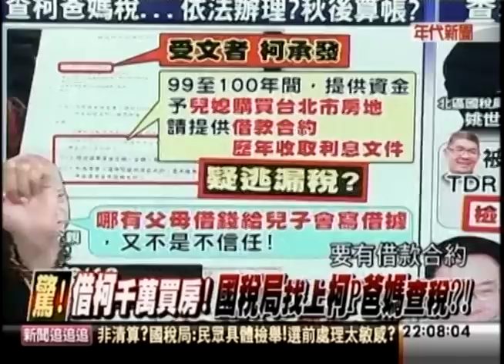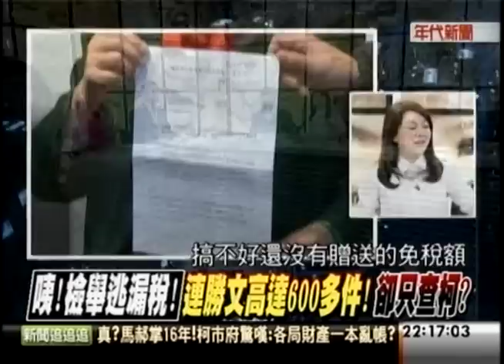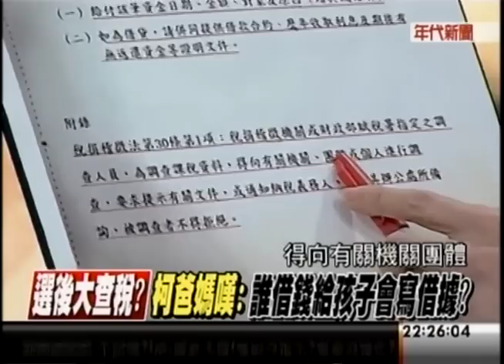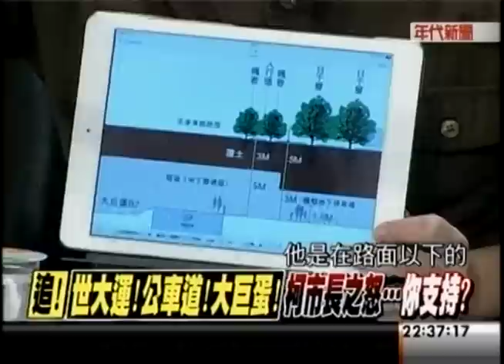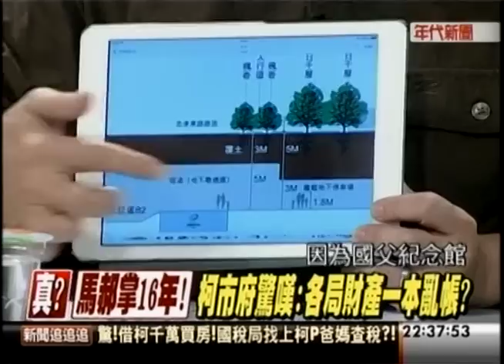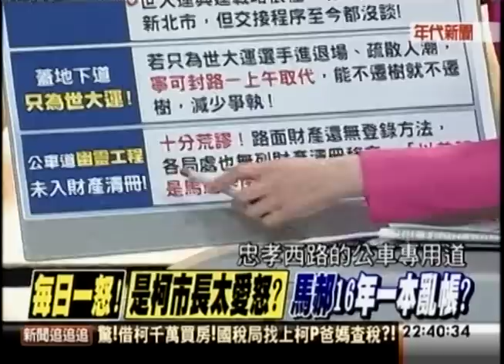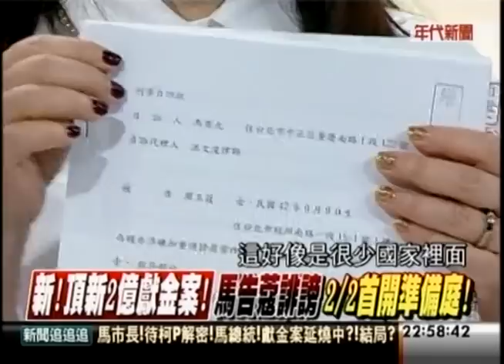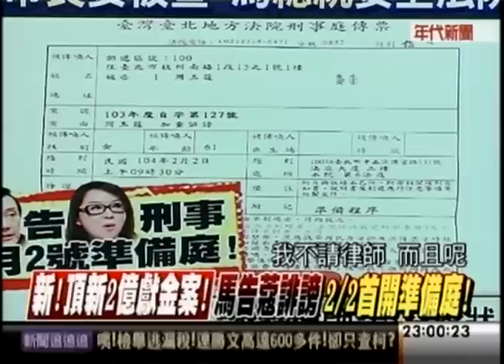01132015 新聞追追追 借柯千萬買房! 國稅局找上柯P爸媽查稅?! 馬市長! 待柯P解密! 馬總統!獻金案延燒中?! 羅祖厝行! 馬政商冰山一角? 不是不爆! 時間未到? 獻金案終於進司法戰!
01132015 新聞追追追 / 借柯千萬買房! 國稅局找上柯P爸媽查稅?! 馬市長! 待柯P解密! 馬總統!獻金案延燒中?! 羅祖厝行! 馬政商冰山一角? 不是不爆! 時間未到? 獻金案終於進司法戰! 馬政商關係即將引爆? - Serving oversea Taiwanese viewers worldwide.